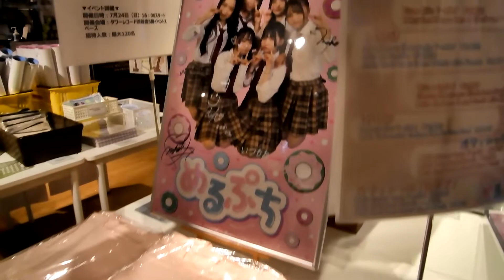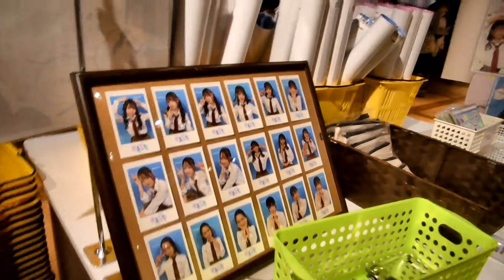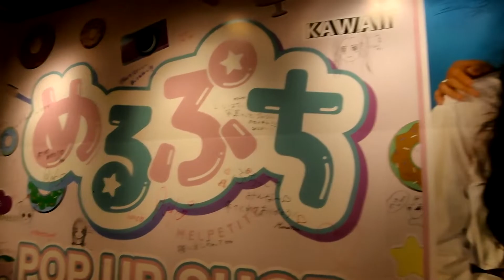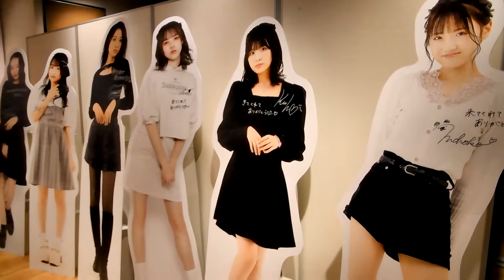【めるぷち】めるぷち POP UP SHOP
2022年7月23日撮影。
タワーレコード渋谷店で開催されていた、「めるぷち POP UP SHOP」の様子です。